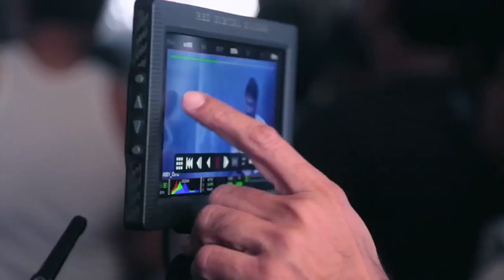Watch who is this ADH NANGA BHOOT in Ajay Devgn's life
Bollywood actor  Ajay Devgn, who has been entertaining audience for over two decades with his various kind of roles, this time joined hands with actor Makarand Deshpande for the latest campaign of a hosiery brand.